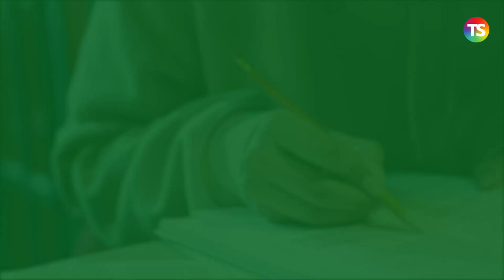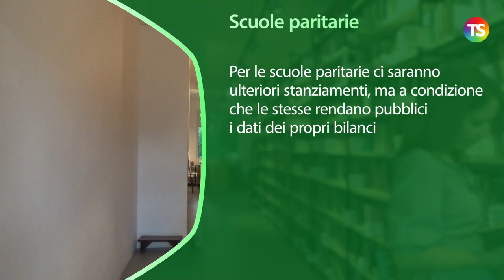Il DL Sostegni bis diventa legge. Le misure per la scuola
tecnicadellascuola concorsi Il decreto legge 73 (Sostegni bis) è ormai approvato. Dopo il voto della Camera è arrivata anche la fiducia al Senato.
A questo punto si aspetta solo la pubblicazione in Gazzetta. Tra le misure più attese quelle sui concorsi e sulle immissioni in ruolo.